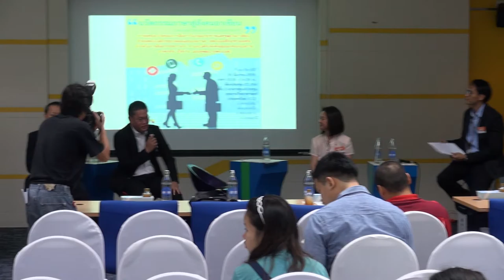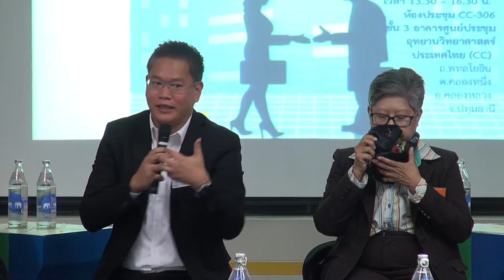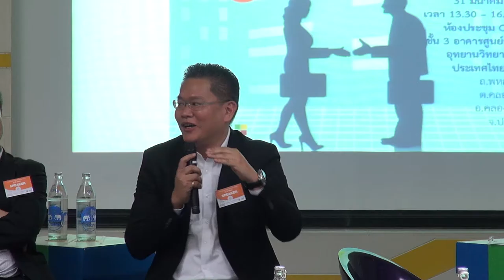นวัตกรรมภาษาสู่สังคมอาเซียน (3/5)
การเสวนาเรื่อง นวัตกรรมภาษาสู่สังคมอาเซียน (Language Services Innovations for AEC) วันพฤหัสบดีที่ 31 มีนาคม 2559 เวลา 13.30 – 16.30 น. ห้องประชุม CC-306 ชั้น 3 อาคารศูนย์ประชุมอุทยานวิทยาศาสตร์ประเทศไทย

ภาษาเป็นเครื่องมือสำหรับการสื่อสาร อย่างไรก็ตามภาษาที่ต่างกันของแต่ละประเทศ ก่อให้เกิดข้อจำกัดในการสื่อสารระหว่างกัน การรวมตัวประชาคมเศรษฐกิจอาเซียนทำให้เกิดการติดต่อสื่อสาร การเดินทาง และแลกเปลี่ยนระหว่างประเทศสมาชิกอาเซียนเพิ่มขึ้นอย่างมาก ประเทศไทยในฐานะเป็นประเทศที่มีการพัฒนาเทคโนโลยีประมวลผลภาษามายาวนาน ศูนย์เทคโนโลยีอิเล็กทรอนิกส์และคอมพิวเตอร์แห่งชาติ สวทช. ได้เห็นความสำคัญของเทคโนโลยีประมวลผลภาษา และเทคโนโลยีการแปลภาษา มานับแต่เริ่มก่อตั้งหน่วยงาน

จึงมีงานวิจัยด้านนี้อย่างต่อเนื่อง ได้แก่ พจนานุกรมอิเล็กทรอนิกส์ไทย-อังกฤษ ซอฟต์แวร์สังเคราะห์เสียงพูดภาษาไทย ระบบรู้จำเสียงพูดภาษาไทย ระบบรู้จำตัวอักษรและระบบแปลภาษา งานวิจัยด้านนวัตกรรมการประมวลผลภาษา จะเป็นเครื่องมือช่วยให้การสื่อสาร ระหว่างมนุษย์และคอมพิวเตอร์ หรือมนุษย์กับมนุษย์สามารถสื่อสารกันได้ ช่วยให้เกิดการถ่ายทอด และรับข้อมูลความรู้ต่างๆ โดยปราศจากกำแพงทางภาษา และข้อจำกัดทางเทคโนโลยี

อันจะส่งผลให้เกิดความทัดเทียมด้านการเข้าถึงข้อมูลเพื่อการพัฒนาคุณภาพชีวิต การสร้างและสั่งสมองค์ความรู้ จึงมีความจำเป็นอย่างยิ่งที่ภาครัฐ ภาคเอกชนและภาคสังคม ควรทำความเข้าใจตระหนักถึงแนวโน้มของนโยบายและการใช้งานนวัตกรรมภาษา การเสวนาครั้งนี้จะช่วยทำให้เข้าใจและเห็นภาพความต้องการดังกล่าว